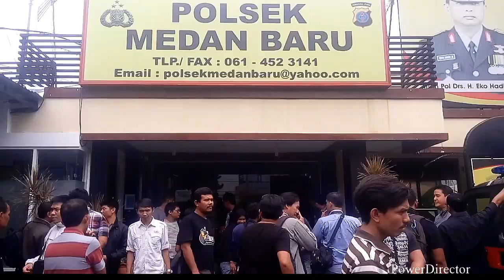Mantan Petinju Nasional Jadi Tersangka